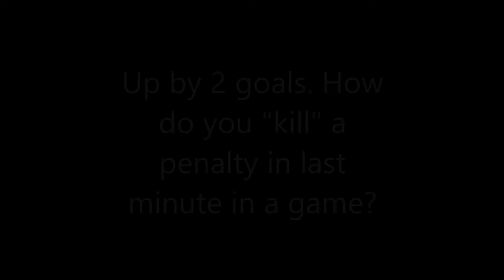WF Gold 2017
Fargo Angels Hockey 2017 vs West Fargo Gold Nov 26, 2017